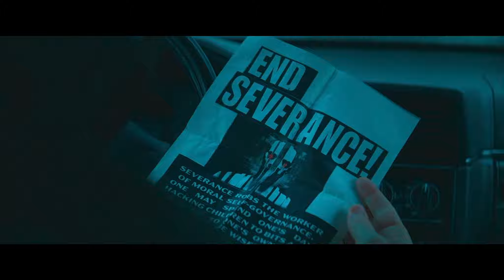Ruptura (1ª temporada) - Trailer [Dublado]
Trailer da primeira temporada da série Ruptura.

©: Apple TV+